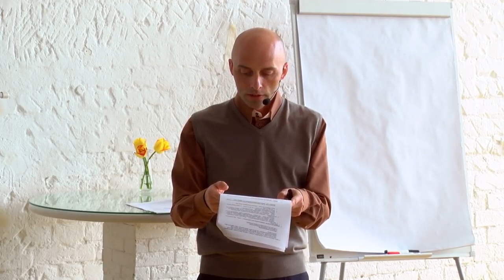Олег Сунцов. Признаки нереализованного предназначения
Каков признак того, что человек находится не на своем месте? Вот если место такое круглое, а мы вот такие квадратные и пытаемся в этом месте уместиться, зайти в это место, занять это место. Каковы признаки того, что человек не на своем месте находится?

Сунцов Олег Дмитриевич (Ватсала дас) - духовный наставник и преподаватель в Академии Йоги Бхактиведанты. Более 20 лет занимается йогой, медитацией, и изучением Ведической философии и культуры. Более 3-х лет прожил в Индии, где обучался в различных образовательных центрах. Имеет диплом «Бхакти шастры», и Брахманическое посвящение - специалиста в области Ведической мудрости. Автор курсов: «Как найти Духовного учителя», «Величие Абсолюта», «Искусство помогать», «Уважать чтобы жить», « Выход из безвыходной ситуации» и других.

Интересные семинары Олега Сунцова, можете посмотреть тут